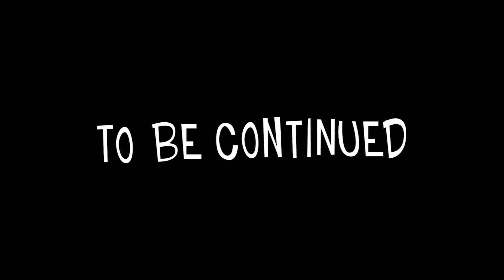MILPOM★ episode3 好きになった人がタイプですってそれ都市伝説だよね？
【MILPOM★】 episode3
MILPOMのバイト先のカフェを訪れたＳＩＬＫＹ、ＣＡＣＡＯ、ＨＡＰＰＹ。理想の男性観を巡って4人の恋愛トークが大暴走！

In the third episode, SILKY, CACAO and HAPPY visit a café where MILPOM works part-time.Their talk about love runs wilder and wilder over ideal types of a boyfriend.